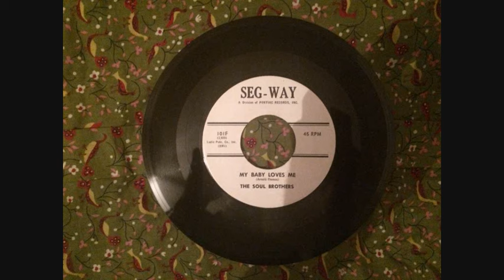The Soul Brothers - My Baby Loves Me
Nice version, not quite the killer Freeways take but will do me until one surfaces...